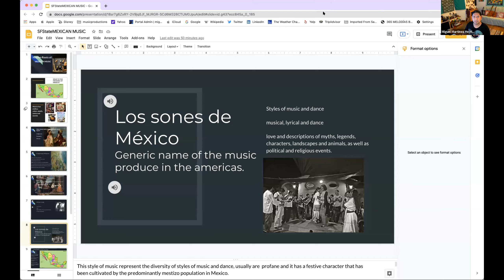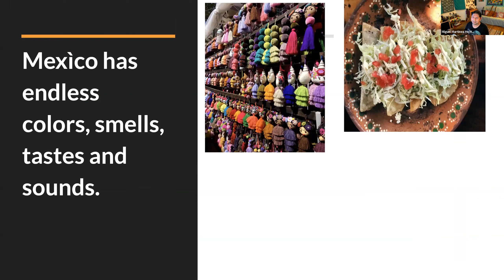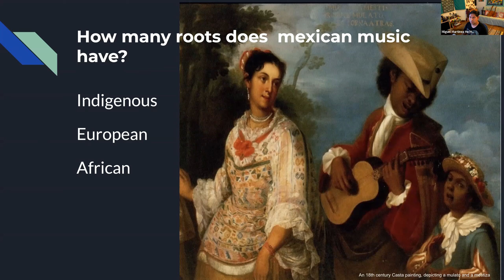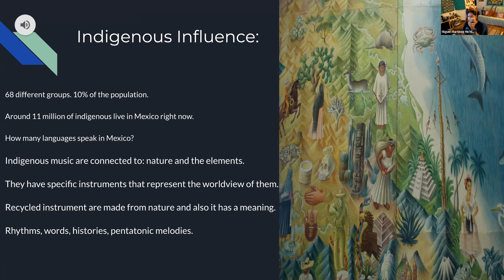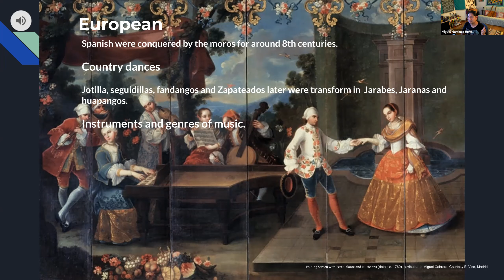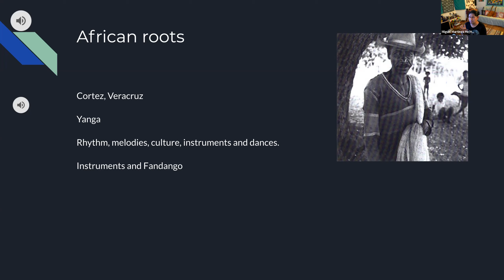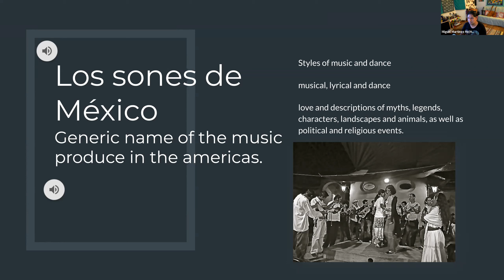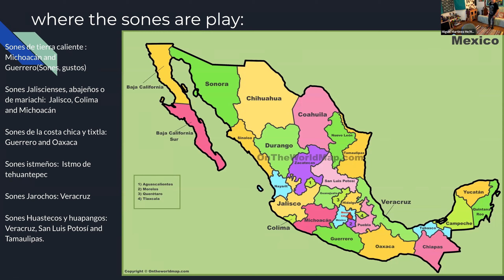Music of Mexico: lecture 5: Mexican-Caribbean Fusion - Miguelito Martinez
Miguelito Martinez combines flute and percussion, the melodies of the indigenous tribes, and the heartbeat of the African drums to his lectures on Mexican and Caribbean music. We'll explore rhythms ranging from Son Jarocho of Veracruz to the traditional Cumbias of Colombia, while learning about the geography, language, and instrumentation of various genres.